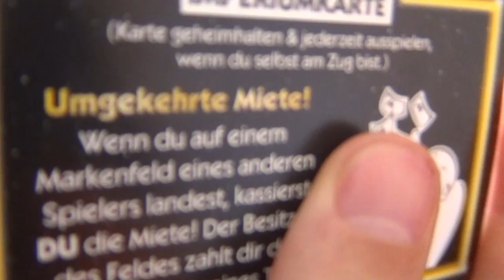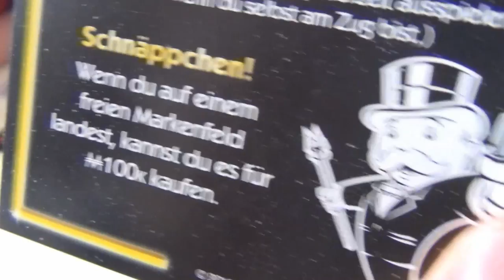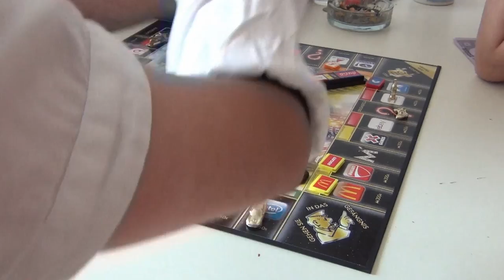Let's Play Reallife [Monopoly] #004 - Endlich wieder ein Reallife LP!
Endlich habe ich es mal wieder geschafft etwas aus einem Real Life auf zunehmen. Das sind mal n paar neue Freunde von mir.Seit nett zu ihnen :D.